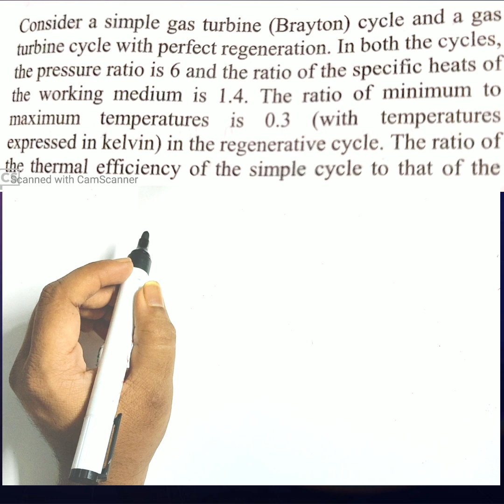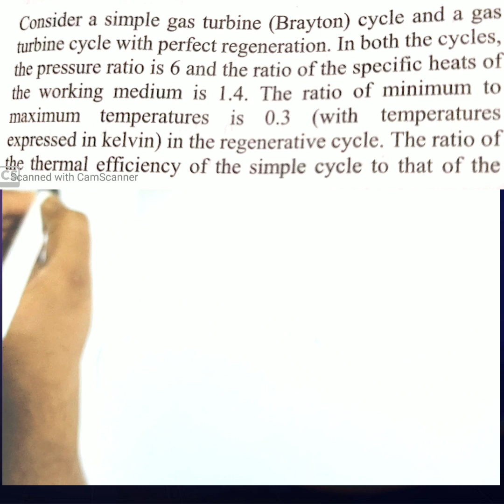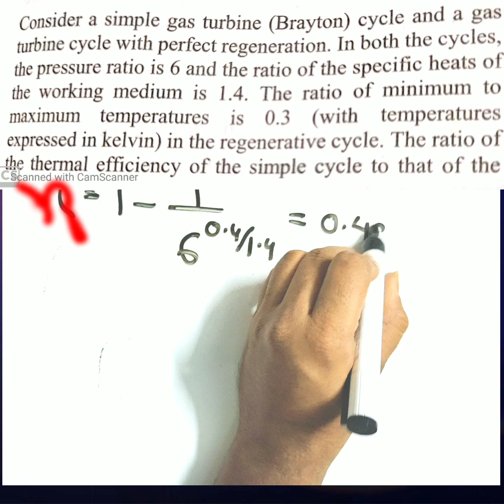Thermodynamics Questions gate mechanical by Dr. Rajiv saxena